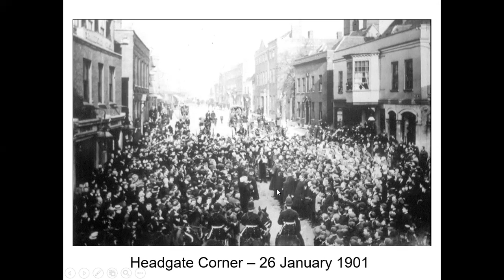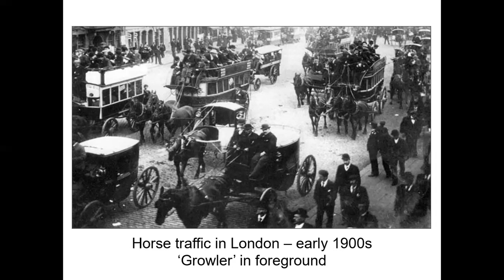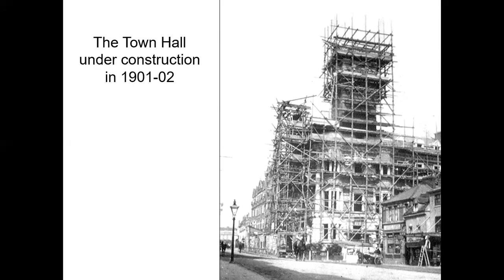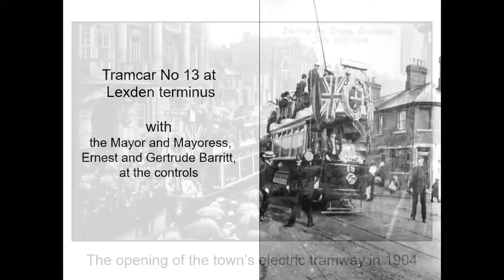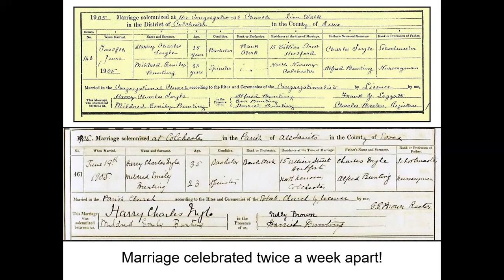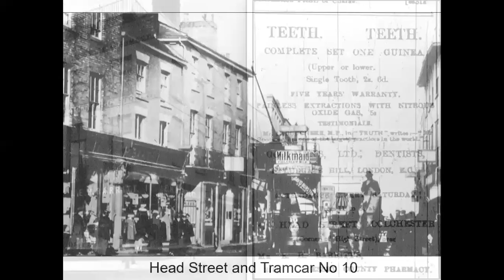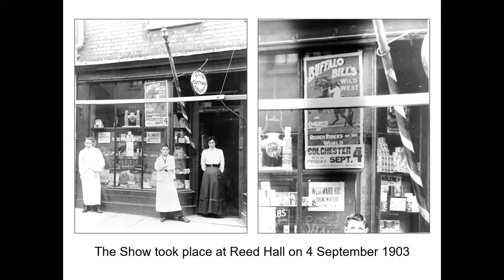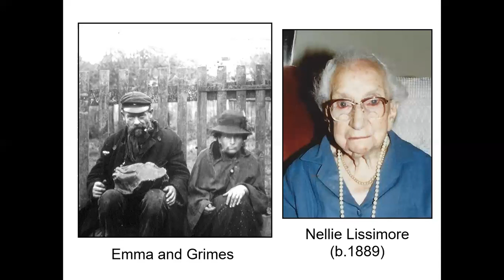Life in Edwardian Colchester